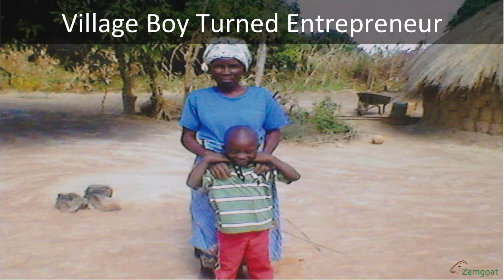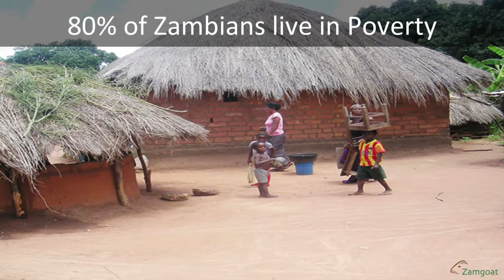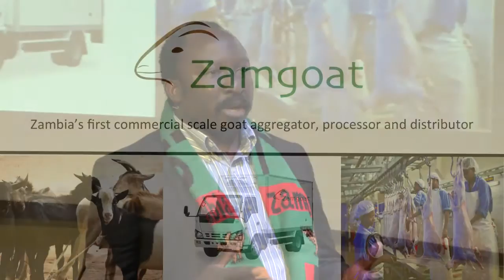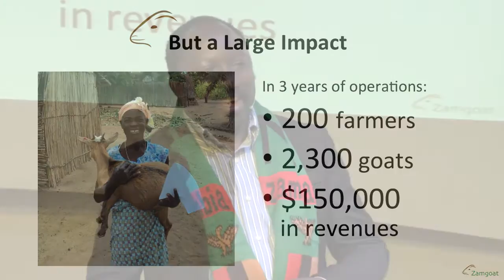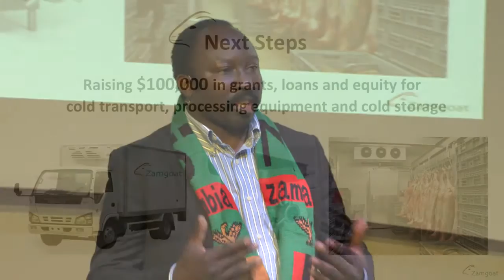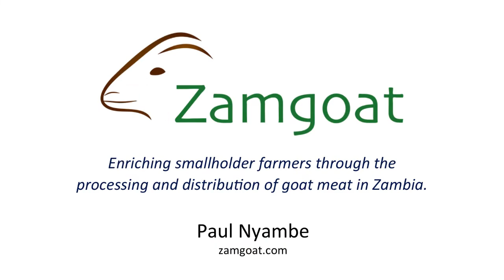Zamgoat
The first commercial aggregator, processor, and distributor of goat meat in Zambia.